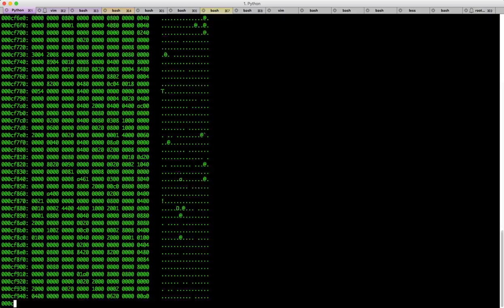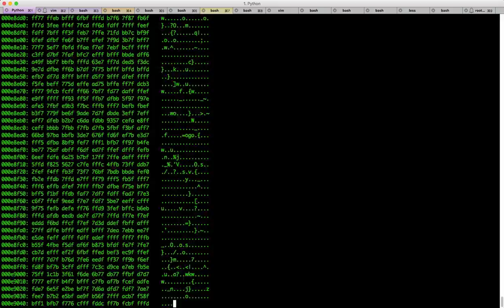Huawei Router Reversing Part 2 - Running U-boot's md command